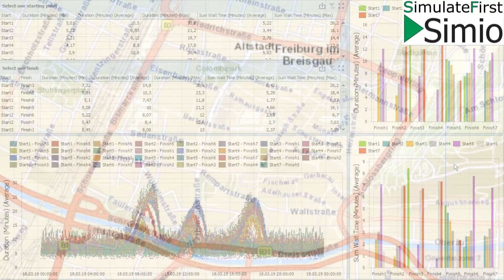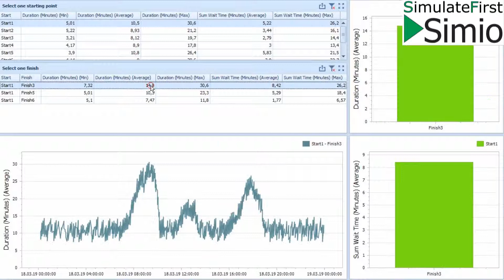Freiburg Traffic Simulation with Dashboard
Traffic simulation of the city of Freiburg. Easy adding and control of the traffic lights. Playing with traffic light strategies for daily traffic load. Interaktive dashboards to present the duraition of a drive and waiting time.